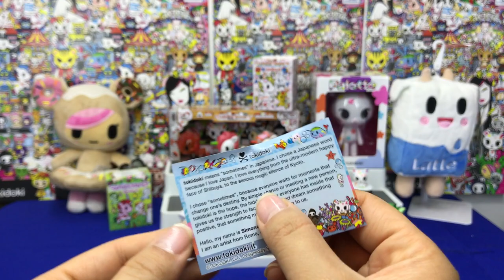Mundo Tokidoki #15 ★ juegos juguetes y coleccionables ★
Mundo Tokidoki #15  unboxing de figuras World of Tokidoki
este programa estrena todos los miercoles 12.00 hora centro Mexico